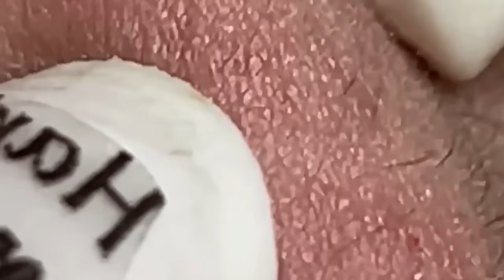مستقيل و بدمع العين امضي حبيبتي